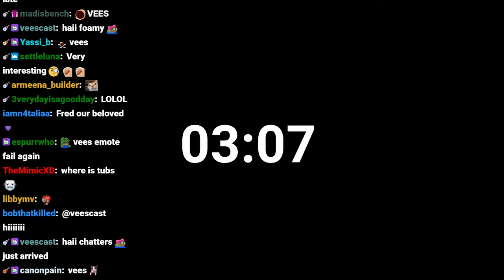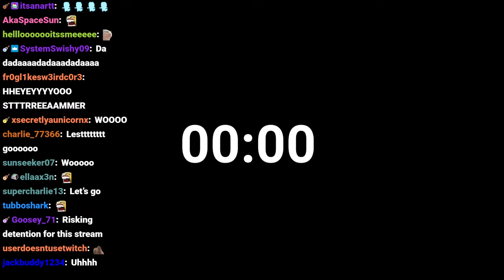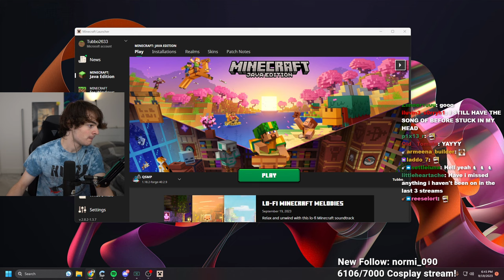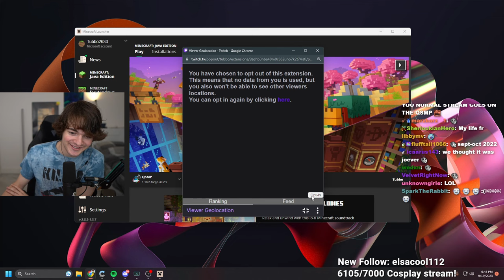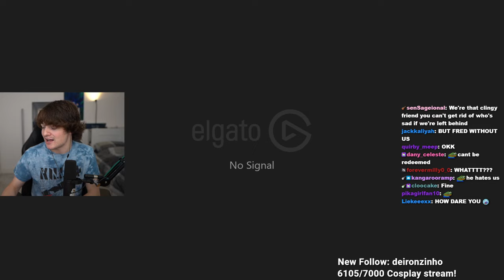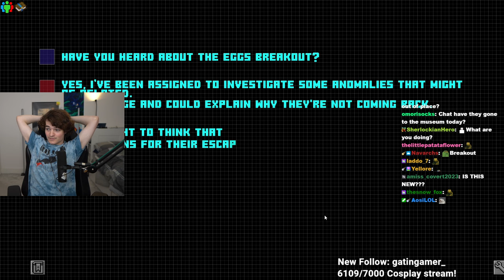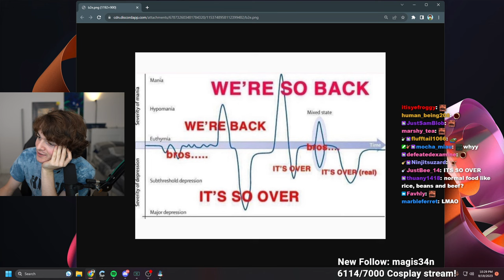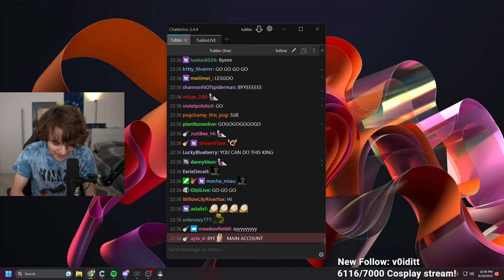QSMP - The Fred Chronicles | Tubbo VOD 19th September 2023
{Original title: QSMP - The Fred Chronicles}
In this VOD Tubbo played on the QSMP again and hung out with Fit, BBH & Pac, worked more on his factory and broke some rules!

Tubbo, tubbo, Tubbo vod, Tubbo VOD, Tubbo twitch vod, Tubbo alt, Tubbo alt VOD, QSMP